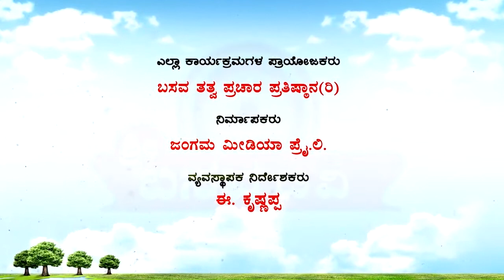Sri Basava Tv- Pravachana- Speech- E.Krishnappa- Ep 44